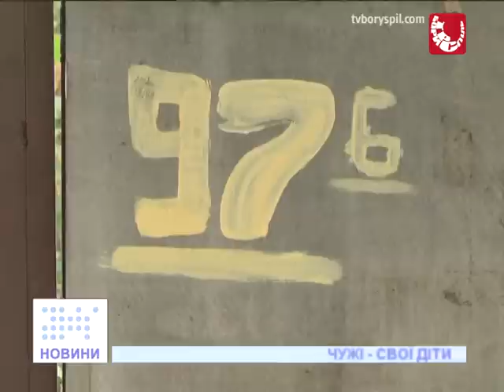Чужі - свої діти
Як влада піклується про прийомні сім'ї.